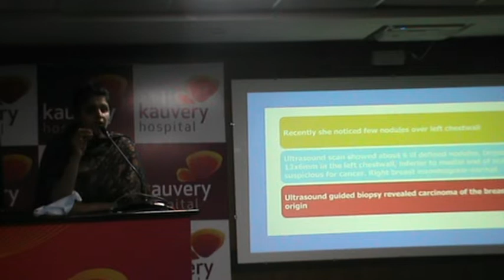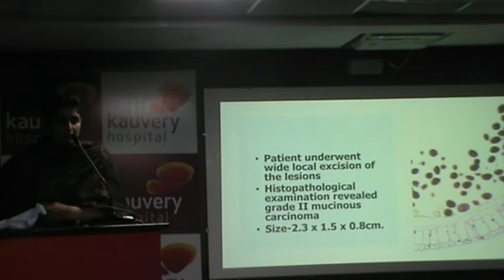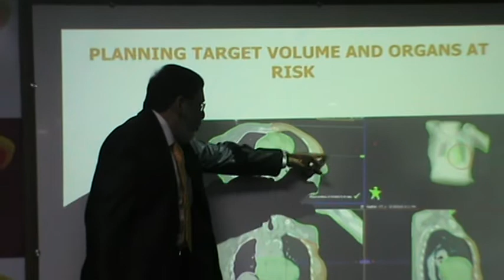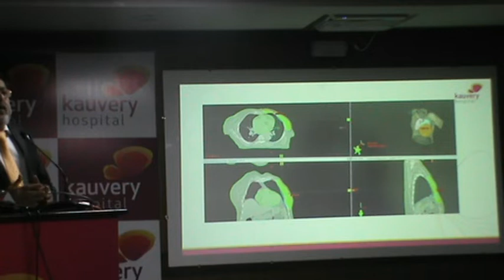The take home message from this story is that, an elderly woman was able to detect subtle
Kauvery Hospital helps in complete recovery of an 86-year-old woman with breast cancer for the second time in her lifetime
Early Detection is the key for cure of cancer
- The octogenarian had her first incidence of breast cancer 27 years ago
- 1 in every 8 women are prone to breast cancer

Chennai, 21st June 2022: Kauvery Hospital Chennai, a unit of Kauvery Group of Hospitals, a leading multispeciality healthcare chain in Tamil Nadu, today announced the successful treatment of an 86-year-old woman with breast cancer 27 years after remission.

The woman was diagnosed with breast cancer for the second time in her life after 27 years.Though this may seem alarming that cancer can come back after several years, early detection and time appropriate management has given her a normal life.
Speaking on the condition, Dr. Kirti Katherine Kabeer, Consultant - Breast Specialist and Oncoplastic Surgeon Kauvery Hospital Chennai said, “This lady had a breast cancer which was diagnosed in her late 50’s. At that time she underwent chemotherapy followed by surgery-mastectomy-where her left breast was removed. She was then put on cancer protective medications for sometime.
Recently, she approached our team mentioning she was able to detect some nodules in the same region of the breast that had earlier been removed. An Ultrasound was performed on her which showed the presence of 5-6 ill-defined nodules on her left chest wall, the largest measuring 13 mm. Ultrasound guided biopsy done from the nodule confirmed cancer recurrence.We then ran a PET-CT Scan through her whole body which helped us to visualize & confirm the nodules. The disease was limited to the chest wall area and had not spread to the other parts of the body. The nodules on her left chest wall were removed through a revision surgery, where we removed the cancerous growth, old scar and some margins around the affected area. After a thorough discussion in the multidisciplinary tumour board, we decided not to put her through chemotherapy considering the early stage of detection, low grade features of the cancer and her age. She was once again advised for cancer protective medications which block certain hormones in the body that can influence the growth of certain types of cancer.

Patient was relieved of her symptoms and radiation therapy was delivered to the chest wall in addition to the medications. "The radiation therapy was continued for 5 weeks through Image-Guided Radiotherapy (IGRT) technique, as we had to keep in mind her advanced age , fragility and the tolerance levels of her heart and the left lung which would be exposed to the field of radiation during the therapy.

The take home message from this story is that, an elderly woman was able to detect subtle  abnormalities in her body at the correct time. Not once, but twice, self breast examination, early detection and time appropriate management has provided a good quality of life.. Women should be encouraged to perform self-breast examination periodically, firstly to know what is normal for them and then to report any lump or change at a very early stage.Women can also utilize the cancer screening facilities in the nearby hospitals so that cancerous growths and pre-cancer changes as small as 1mm can be detected and treated early. Today there are different approaches to treating breast cancers such as preserving the breasts, cosmetic surgery and advanced radiation therapy “added Dr A N Vaidhyswaran, Director and Senior Consultant Radiation Oncologist, Kauvery Hospital Chennai.